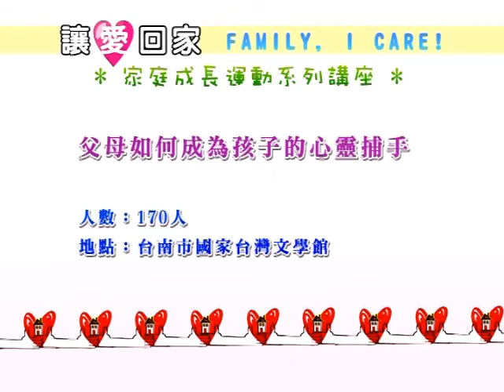【讓愛回家 系列講座】父母如何成為孩子的心靈捕手 第01段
由劉仁州老師親自主講主持，有「如何做自己的好父母，找回對父母的愛與尊敬」、 「夫妻關，天下第一關」、「父母如何成為孩子的心靈捕手」 、「如何與老年父母、公婆和諧相處」主題做深入淺出的講解說明，還有不同講師誠摯而感人的分享。